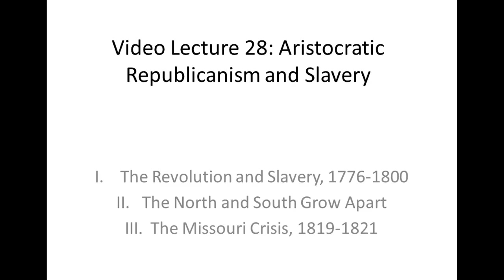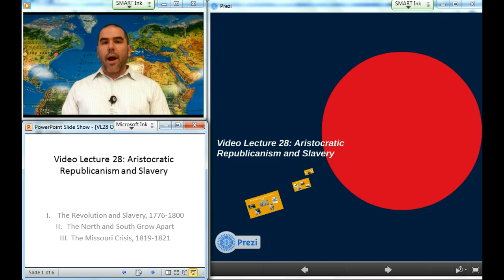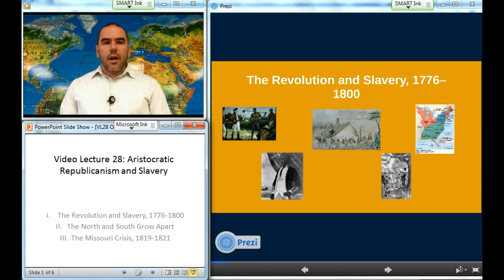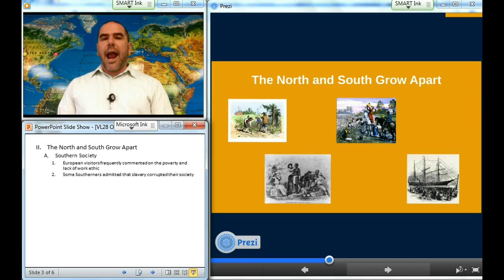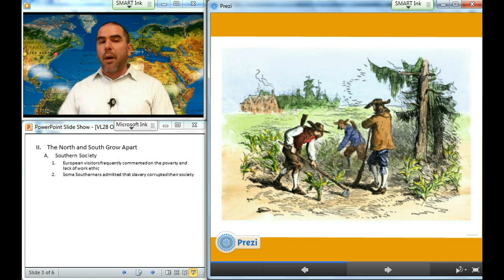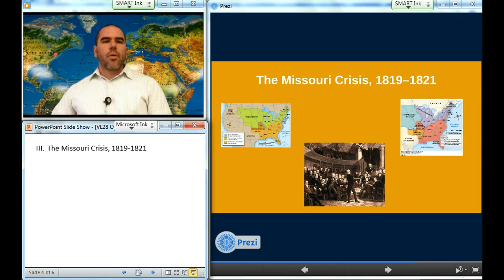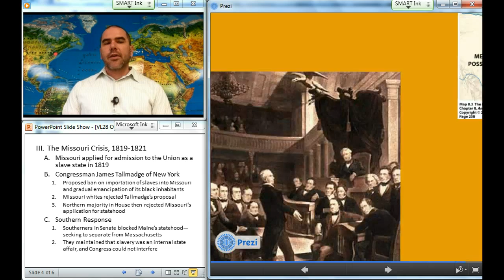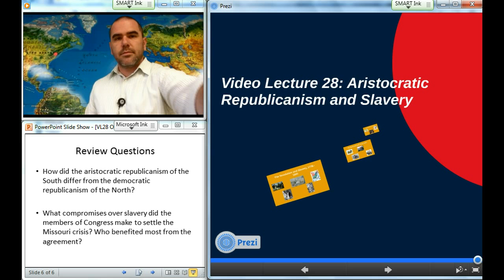Video Lecture 28: Aristocratic Republicanism and Slavery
Aristocratic Republicanism and Slavery: The Revolution and Slavery, 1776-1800, The North and South Grow Apart, The Missouri Crisis, 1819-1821